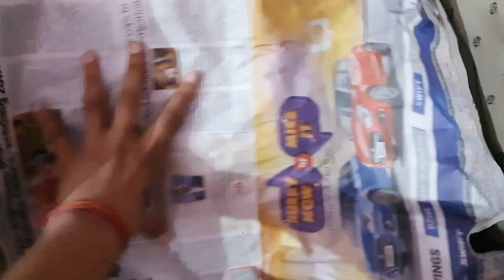Chath aur Nehaye Khaye aese manaya humne😍 | Chath Puja in Bihar😍 | Vlog 114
Hey❤️

Connect with Raju on Instagram here!😉
Username - @rajuaaaa._

*None of the audios used in the vlog video is owned by me*